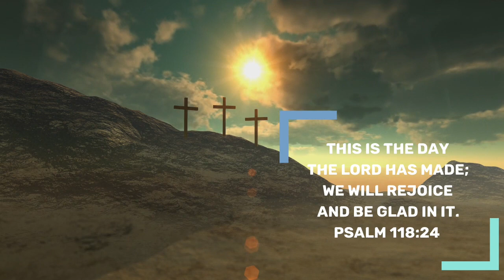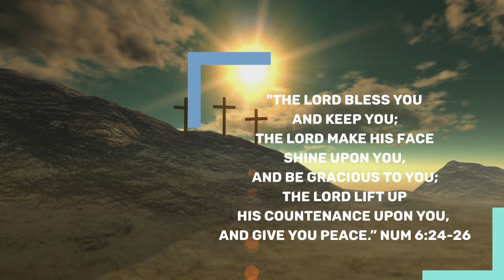Victorious Daily Devotional | Nov 23, 2021 | Bro James Benedict | Jesus Is Our Everything!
Greetings in the  amazing name of Jesus Christ!!🙋🌹💐

Topic : Jesus Is Our Everything! Without Jesus It's All Emptiness And Void.

My. 05:06. Blessed are those who hunger and thirst for righteousness. For they shall be filled.

John 06:35. Jesus said, "I am the bread of life. Whoever comes to me will never go hungry, and whoever believes in me will never be thirsty."

When I'm hungry, Jesus is my bread of life. When I'm weak, Jesus is my strength. When I'm hurt, Jesus is my healing. When I'm confused, Jesus is my wisdom. When I'm lonely, Jesus is my companion. When I'm in danger, Jesus is my protection. When I'm lost, Jesus is my guidance. When I'm defeated, Jesus is my victory. When I'm stressed and worried, Jesus is my peace.

Let us  listen to this short  video dev. msg.

Benedict James